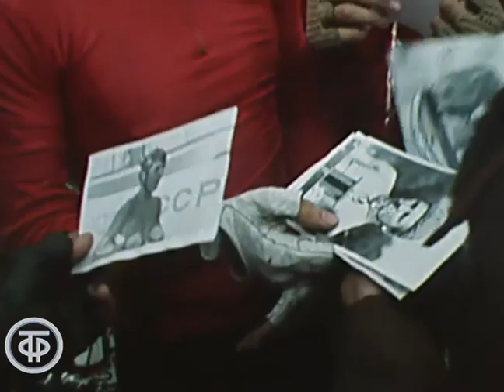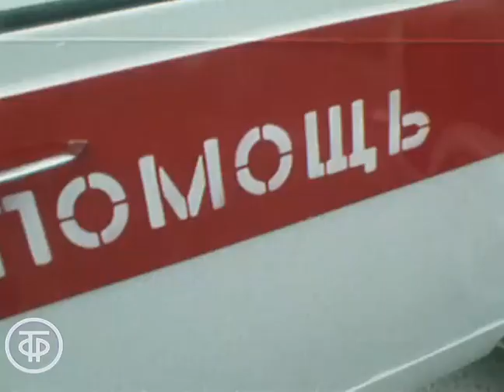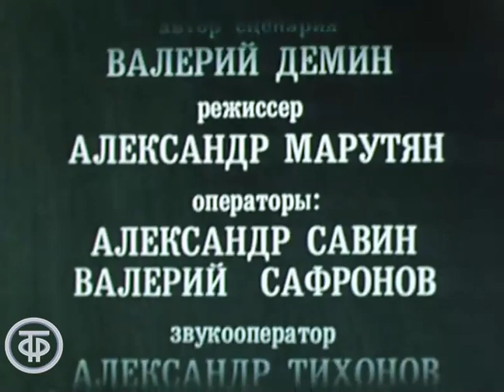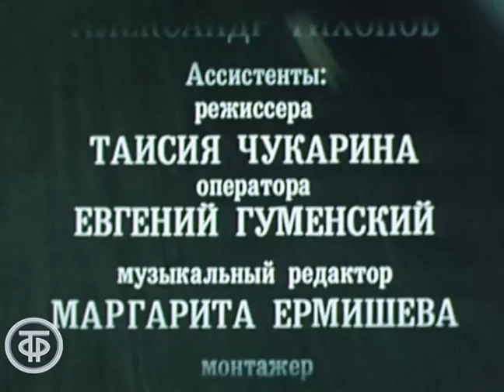Предисловие к гонке. Документальный фильм (1985)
О победителях велогонки Мира 1985 года - сборной СССР по велоспорту и ее тренере Викторе Капитонове, о подготовке и отборе кандидатов, о морально-психологическом климате в команде.

Автор сценария - Валерий Демин
Режиссер - Александр Марутян
Оператор - Александр Савин
Оператор - Валерий Сафронов